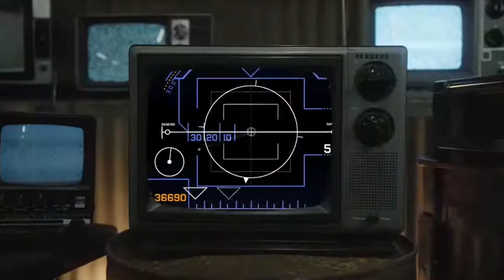Post Marxism and Black Music w/ Lillian Cicerchia, Greg Tate, and the Saturday Crüe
We'll be talking with Lillian Cicerchia about the limitations of post Marxism, and then we're going to be discussing the Black Music and the culture industry with Greg Tate

About Lillian:
Lillian is a post-doc at the Institute of Philosophy at the Free University of Berlin. Her areas of specialization are political philosophy, feminist philosophy, and critical theory. Her research is about capitalism, structural injustice, and the intersection of the two, especially the ways in which capitalism influences experiences of social group oppression. Her work also asks how contexts of structural injustice frame the way that we think about our normative criteria for justice in terms of democratic rights and participation.

About Greg Tate:
Tate was born and raised in Dayton, Ohio. When he was 13 years old, his family moved to Washington, D.C.[1][2] He credits Amiri Baraka's Black Music and Rolling Stone, which he first read when he was 14, with stimulating his interest in collecting and writing about music.[3] As a teenager, Tate taught himself how to play guitar. He attended Howard University, where he studied journalism and film.[4]

In 1982, Tate moved to New York City, where he developed friendships with other musicians, including James "Blood" Ulmer and Vernon Reid. In 1985 he co-founded the Black Rock Coalition with some of the African-American musicians he knew who shared a common interest in playing rock music.[4]

Tate became a staff writer for The Village Voice in 1987, a position he held until 2005. His 1986 essay "Cult-Nats Meet Freaky Deke" for the Voice Literary Supplement is widely regarded as a milestone in black cultural criticism; in the essay, he juxtaposes the "somewhat stultified stereotype of the black intellectual as one who operates from a narrow-minded, essentialized notion of black culture" (cultural nationalists, or Cult-Nats) with the freaky "many vibrant colors and dynamics of African American life and art", trying to find a middle ground in order to break down "that bastion of white supremacist thinking, the Western art [and literary world" His work has also been published in The New York Times, The Washington Post, Artforum, Down Beat, Essence, JazzTimes, Rolling Stone, and VIBE. The Source described Tate as one of "the Godfathers of hip-hop journalism".

In 1999, Tate established Burnt Sugar, an improvisational ensemble that varies in size between 13 and 35 musicians. Tate described the band in 2004 as "a band I wanted to hear but could not find".

Tate has been a visiting professor of Africana studies at Brown University and the Louis Armstrong Visiting Professor at Columbia University's Center for Jazz Studies. In 2010, he was awarded a United States Artists fellowship.

Thank you, guys, again for taking the time to check this out. We appreciate each and every one of you.

THANKS Y'ALL